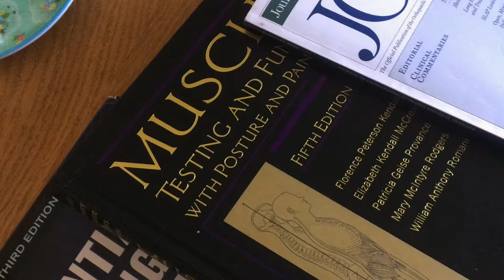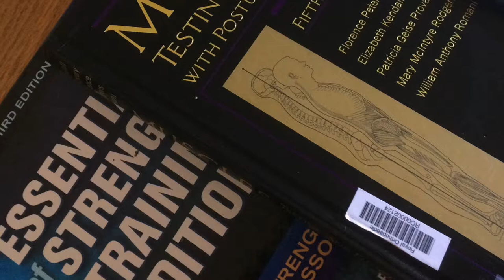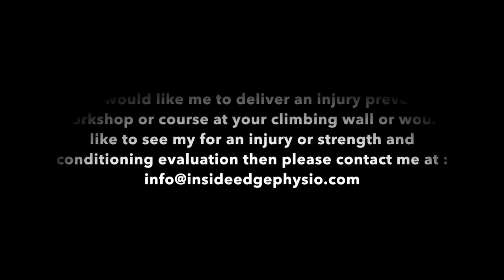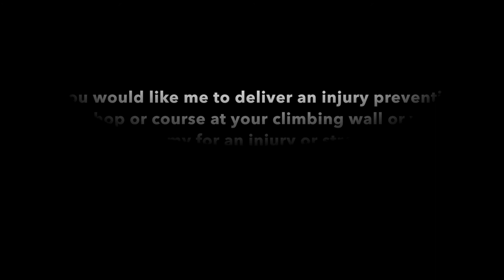Preventing Neck Pain for Climbers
This short video explains how to prevent neck pain associated with indoor and outdoor climbing.